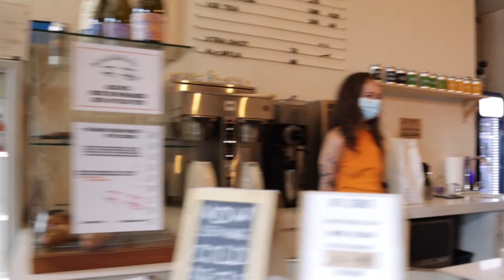Talk About Town New West Presents: Old Crow Coffee Co.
Owner and operator Stephanie Vu came from a metal fabricating background and it wasn't until she teamed up with her mentors that she realized her lifelong goal of owning a coffee shop.

Conflicting tastes, an old English proverb, and a mutual love of crows brought about the name, "Old Crow" which is now a New Westminster favorite.

"New West is an extremely diverse community and I think that it has always been a goal of ours to be a warm/welcoming space for all types of folks." These words are reflected in the comfortable atmosphere, friendly staff, and inclusive products for all to enjoy.

@oldcrowcoffeeco has done a fantastic job of working to build awareness and representation across Queer, BIPOC, Indigenous, and other marginalized communities.